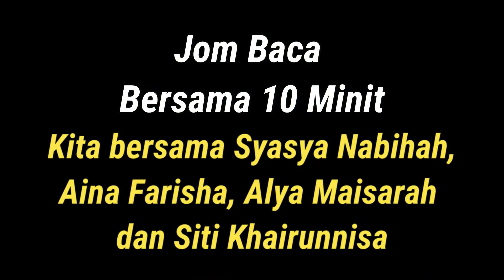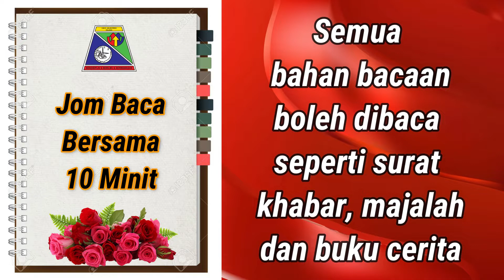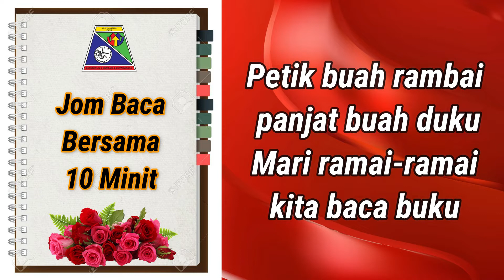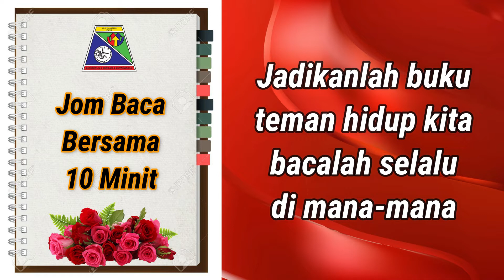JOM BACA BERSAMA 10 MINIT 2022